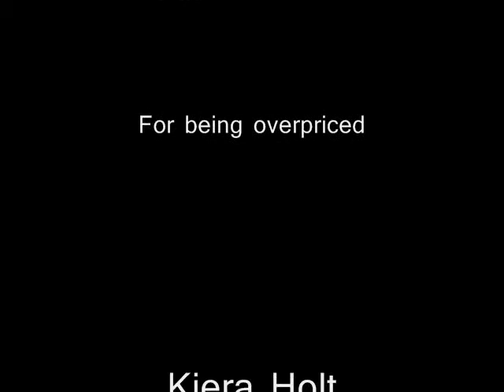Grocery Shopping Part III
The End. And riding back in Holly's truck. March of 2009